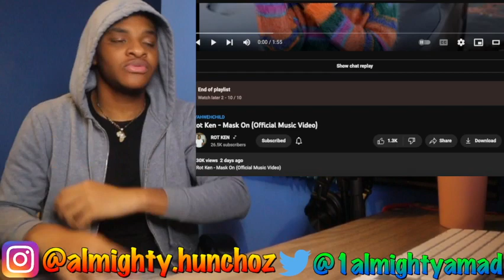Rot Ken Mask On REACTION